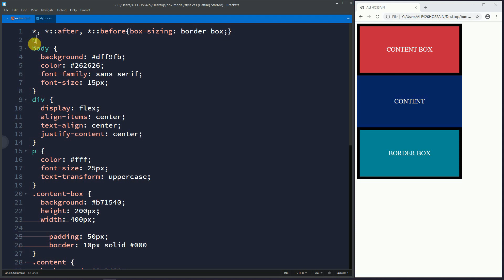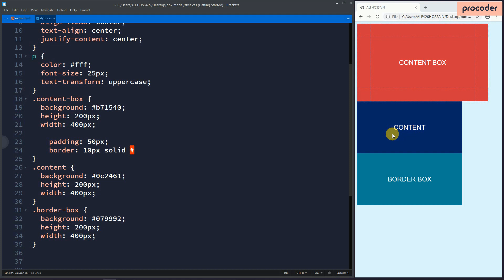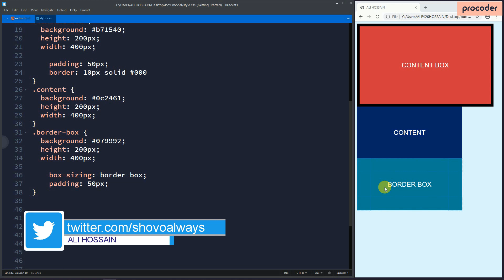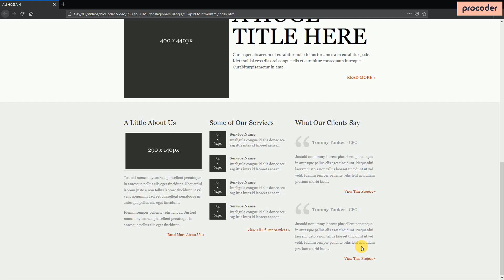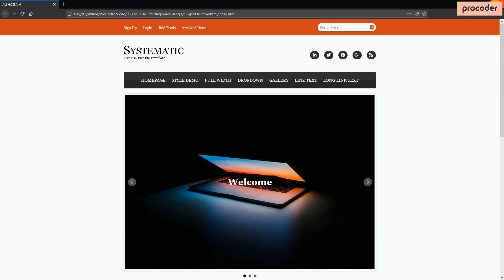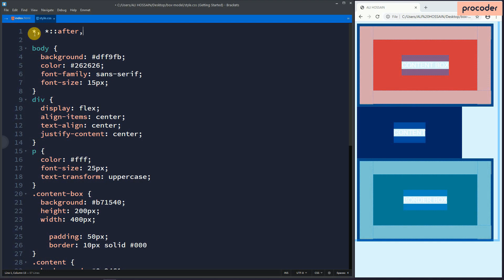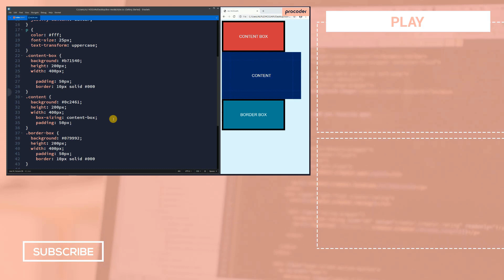Box Sizing কেন ব্যাবহার করবেন? | What is CSS Box Sizing?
আমাদের প্রায় সব project এই Box Sizing ব্যাবহার করতে হয়, কেন আমরা Box Sizing ব্যাবহার করি তাই আজকের ভিডিওতে আপনাদের সাথে শেয়ার করেছি।

ধন্যবাদ।